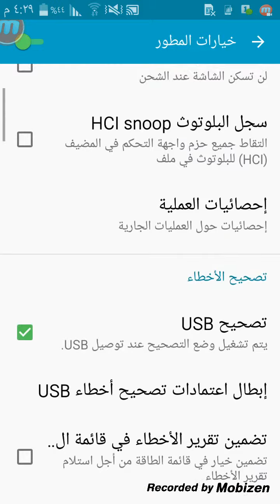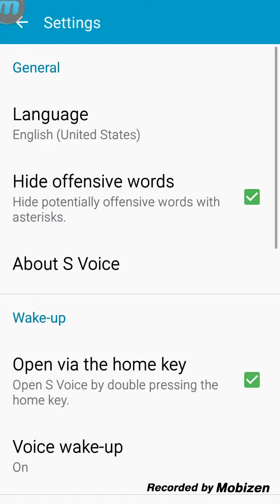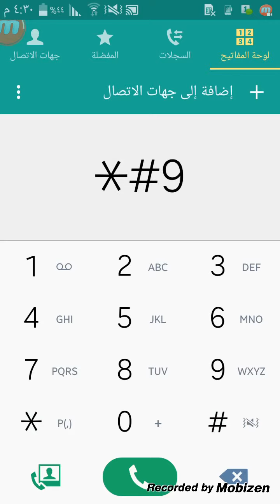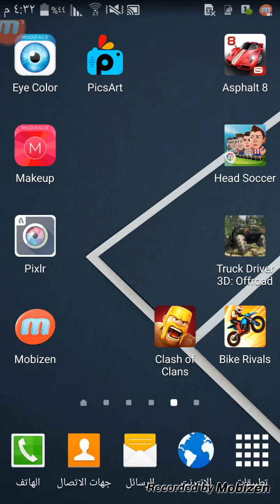فقط ثلاث خطوات لتسريع أي جهاز اندرويد بدون برامج نهائياً